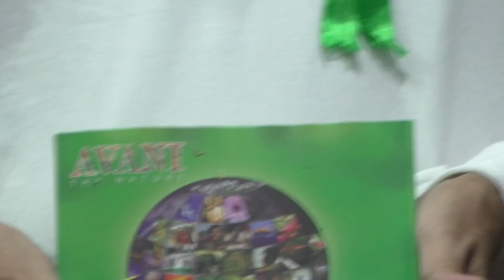అవని ఇంగ్లీష్ ఆవిష్కరణ సభలో ప్రో.కాశిం గారి Speech I Avani Book Release Function